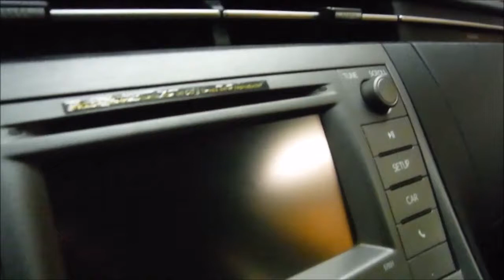DISAUTO TOYOTA PRUIS BASE AUTOMATICO HYBRIDO 2015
DAÑO FRONTAL Y EN LAMINA LEVE, BOLSAS SIN DETONAR, RADIADORES SIN DAÑO PARA QUE TENGA UNA IDEA , REALMENTE ES MUY POCO Y A UN SUPER PRECIO SOLO $109,900